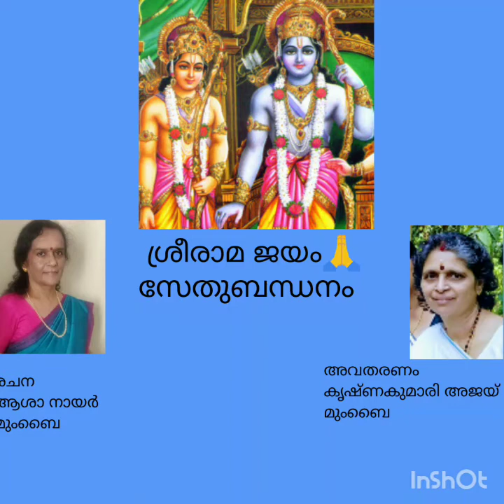Sethubandanam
Krishnakumary Ajay